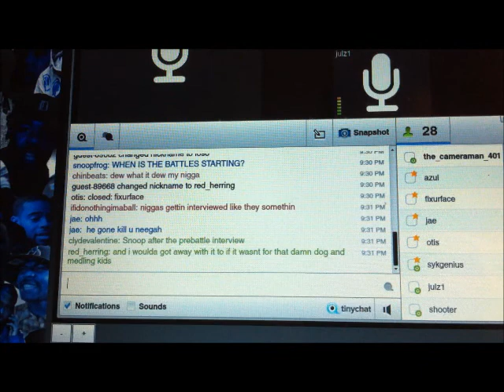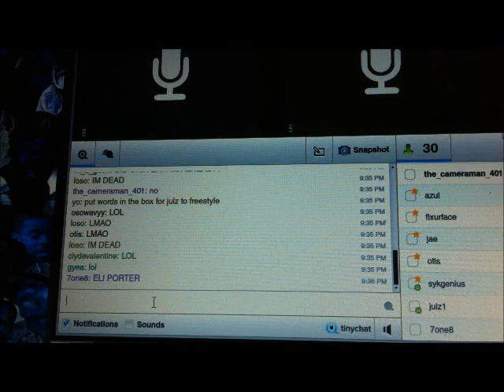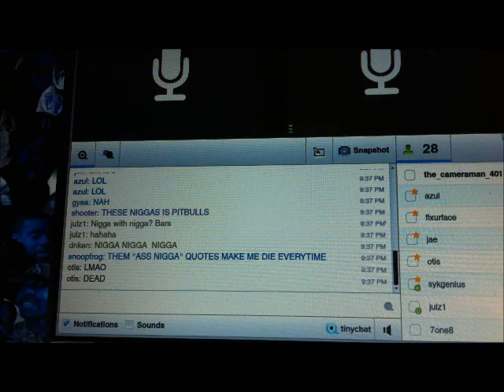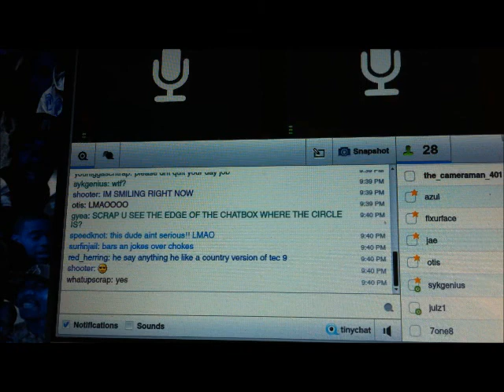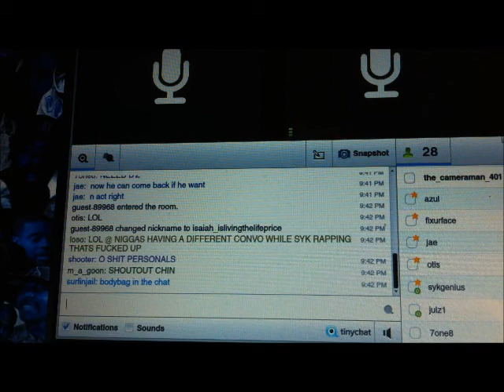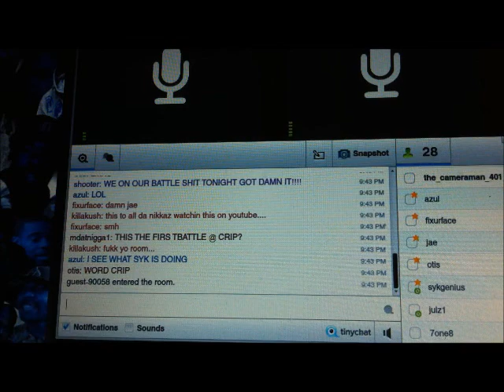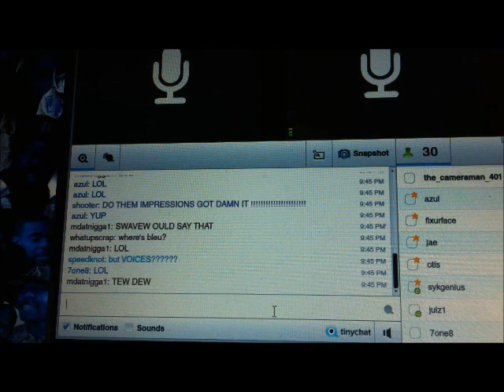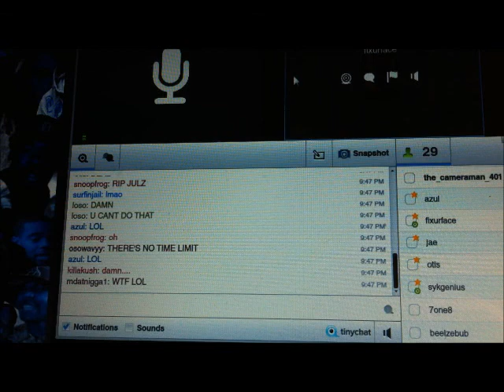SykGenius vs Julz1 - Tiny Chat Rap Battle League - TheBlueRume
sunday night's rap battle event held at 9:30pm eastern time on 12/03/2011

( if you can rap or battlerap shoot me a message or a comment on the video and we can set you up a battle! )